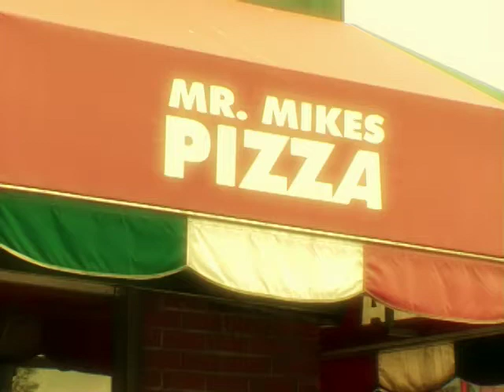Shirts Get Dirty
We don't put ads on our videos. The dream is to do this shit all the time.